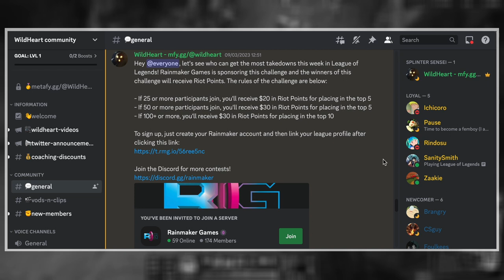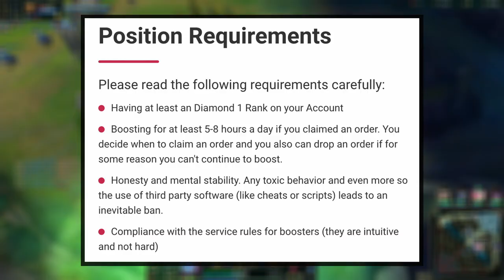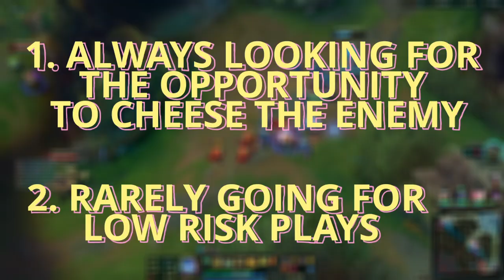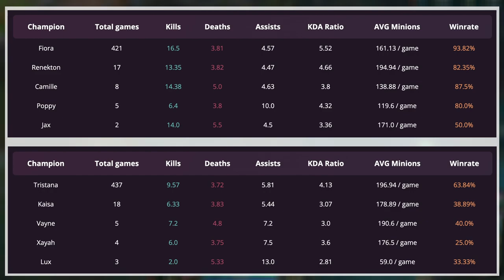Boosters vs. Normal Players | How they Win More?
In the world of League of Legends, there are two types of players: boosters and regular players. Boosters are players who use their skills to help others climb the ranks in exchange for payment, while regular players climb the ladder on their own. In this video, we'll compare their motivation, length of play sessions, champion pools and gameplay of boosters and regular players to uncover the key differences that give boosters an edge in winning more games.

We'll look at everything from champion selection to game strategy to help you understand the secrets of boosters and how they always come out on top. Whether you're a regular player looking to improve your gameplay or just curious about the world of boosting, this video is for you. Join us as we dive into the world of League of Legends and uncover the strategies that separate boosters from regular players.

00:00-01:13 What is ELOboosting?
01:14-02:34 Motivation
02:35-02:48 Contest
02:49-05:11 Play sessions
05:12-06:36 Gameplay
06:37-08:01 Champions